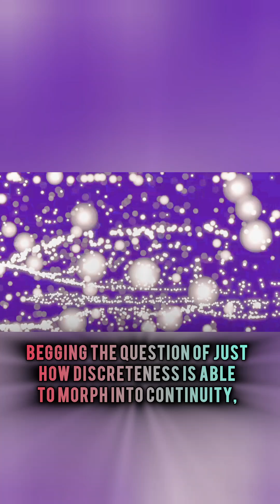the slant of truth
math is the poetry of precision